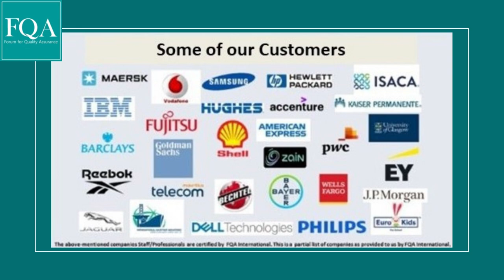What makes FQA International an excellent certification provider